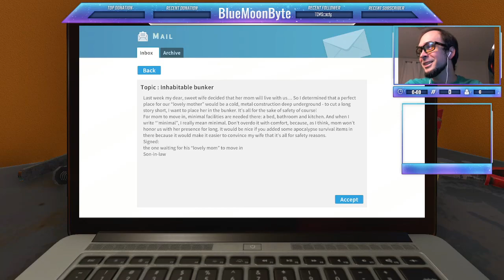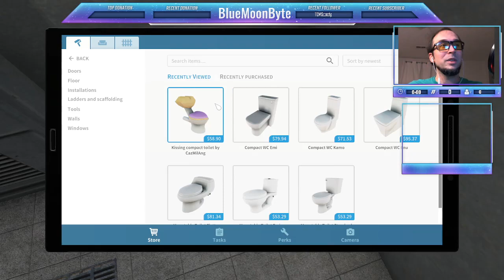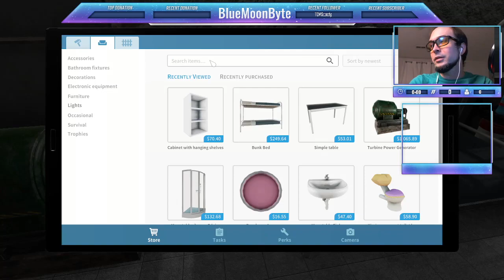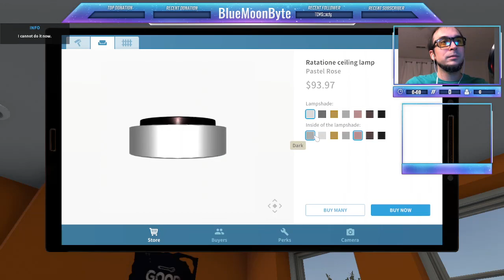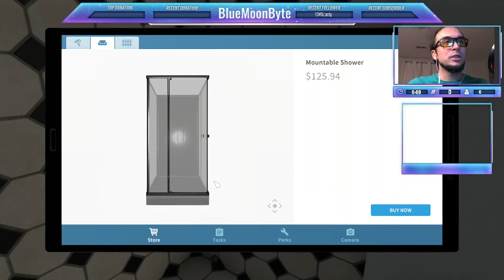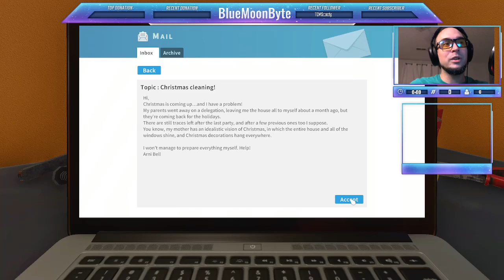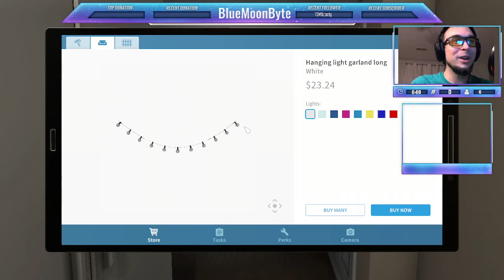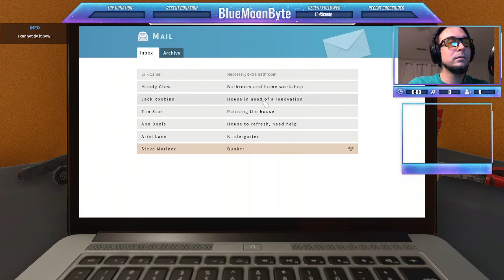[BlueMoonByte] House Flipper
Lets flip some houses together